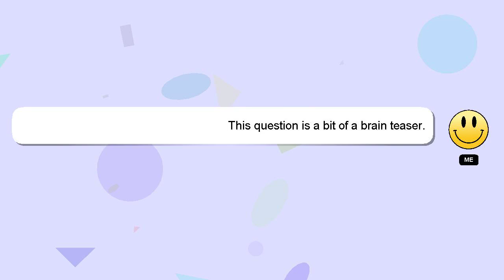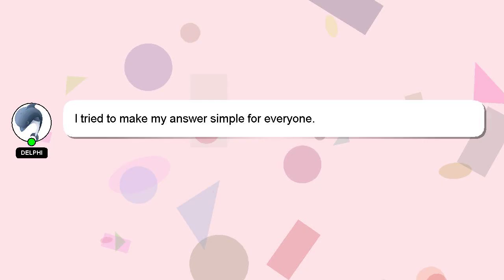C++ : qt implicit instantiation of undefined template 'QList VPNConnection '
: implicit instantiation 'QList undefined qt of ' C++ VPNConnection template